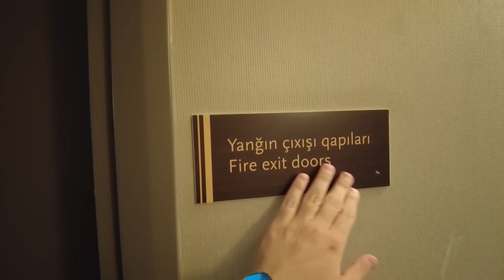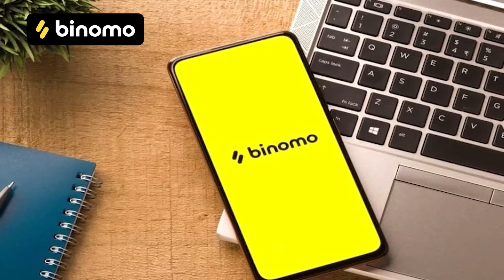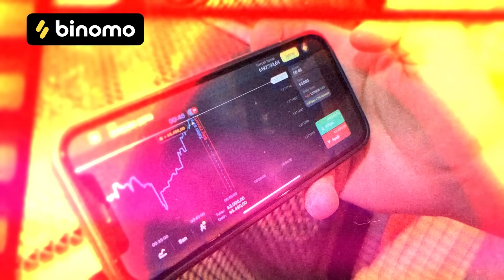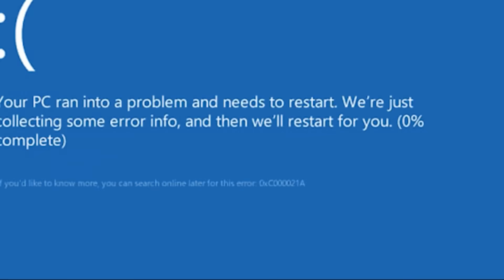BİR GÜNÜMÜZÜ KARTLAR YÖNETİYOR ( BAKÜ VLOG )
• Sezgisel ticaret: sadece "aşağı" veya "yukarı" seçin.
• Günün her saati hızlı para çekme (VISA, MasterCard desteği)
• Yeni başlayanlar için sınırsız demo hesabı ve ücretsiz eğitim
• Grafikteki en ufak değişikliklerden kâr etmenizi sağlayan ultra hızlı 5 saniyelik işlemler!
Promosyon kodumu kullanın ve yatırımınıza %50 bonus kazanın: KIRVEHUB

Merhaba Deniz Aksoy izleyenleri ; bu videomuz da pek alışık olmadığımız bir challenge videomuzla  birlikteyiz.Bu serüvende hazırladığımız kartlar bir günümüzü yönetiyor. Havuz, yemek, otel gibi şeyleri Rus Lena ile birlikte takılarak yapıyoruz.